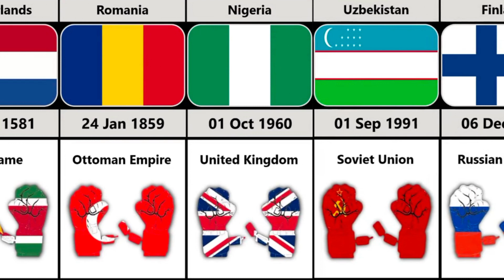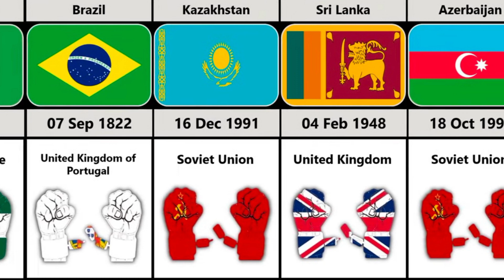Countries that which gained independence from other countries